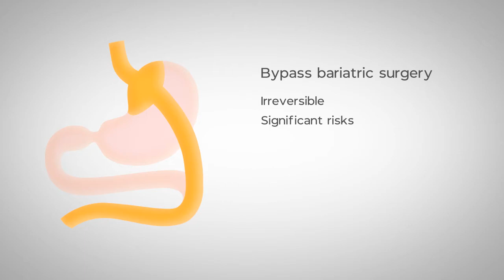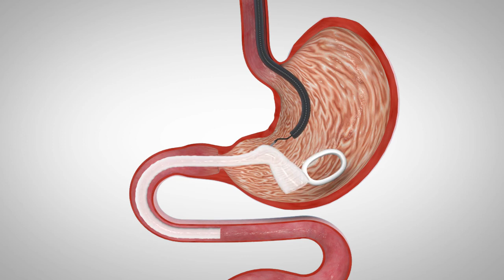About Allevetix Medical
Animation movie of the NobiX system.

The NobiX System is a non-surgical, fully-reversible and natural treatment designed to mimic the effects of gastric bypass surgery without any need for cuts, ablations, or permanent changes to your anatomy.

With the NobiX System, sufferers of Type II Diabetes & Obesity are now equipped to unlock their body’s natural and inherent ability to heal and restore balance while overcoming their metabolic condition.